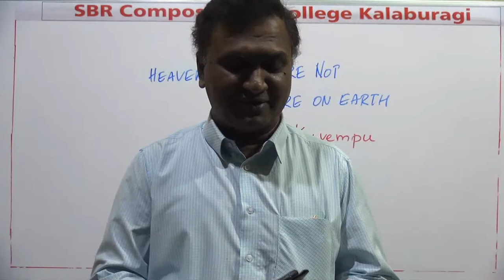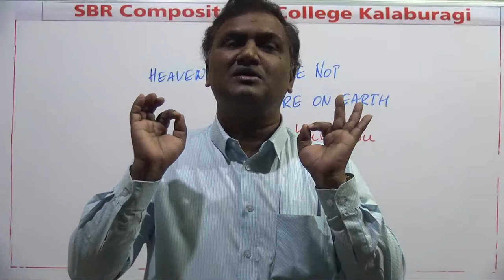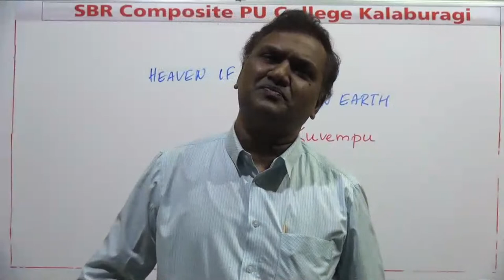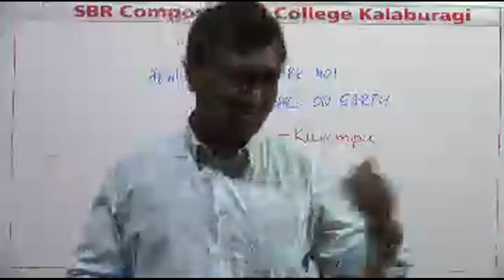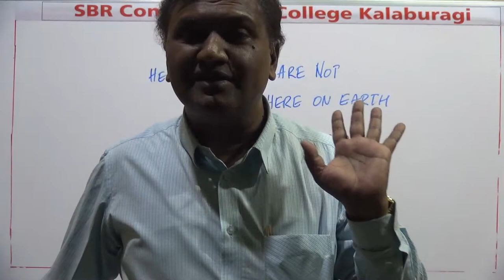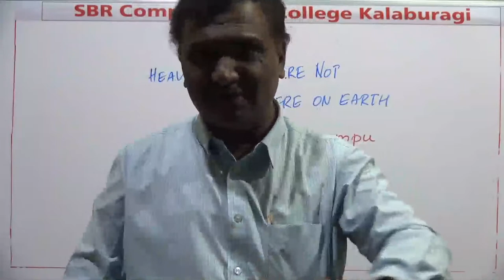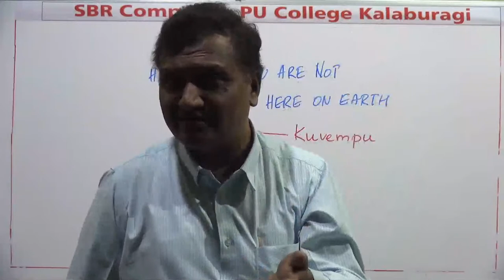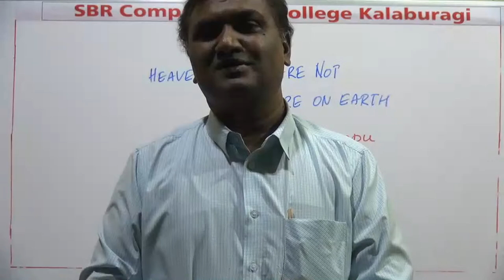PUC II YEAR ENGLISH: HEAVEN IF YOU ARE NOT HERE ON EARTH- KUVEMPU( LECTURE BY DEENANATH. M.M)